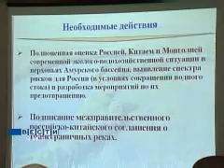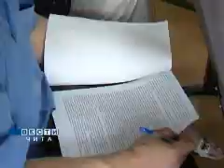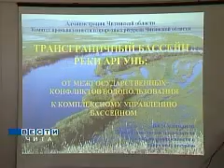Читинскую область ждет экологическая катастрофа